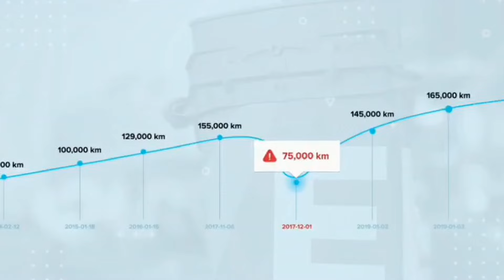Plac Mix Samochodów..Auta Tanie i Auta Premium..Ponad 700 sztuk do Testowania..Zapraszam na Wyjazdy